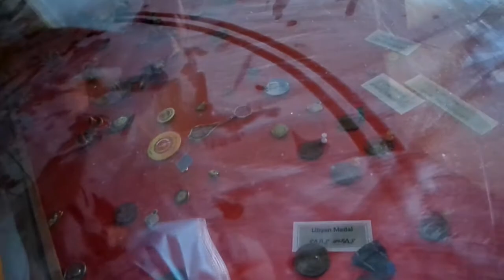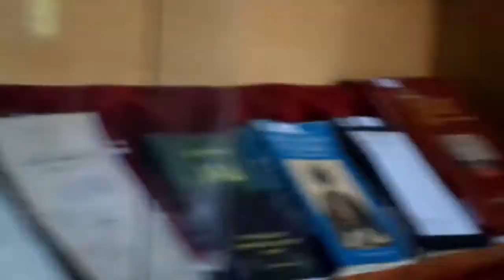harer trip part 2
fnot crew trip